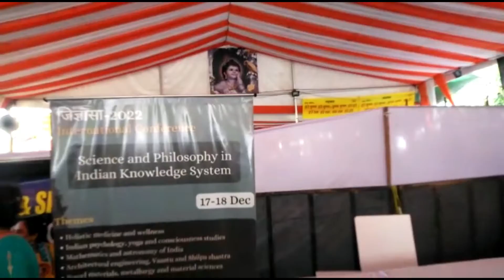Janmastami 2022 | krishna birth in ISKON temple in DELHI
Hey Everyone ABHI SHARMA VLOGS Here